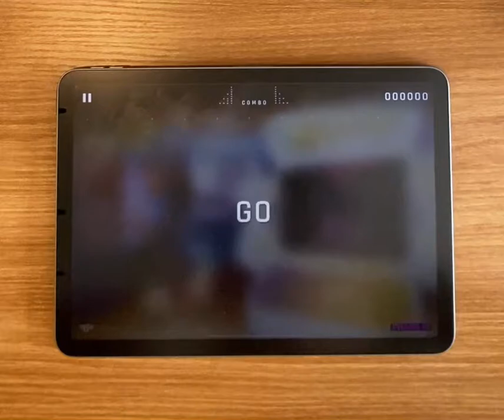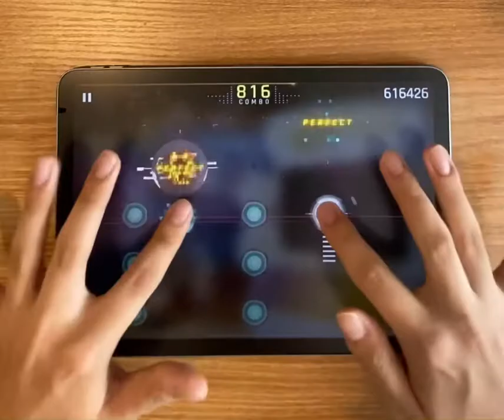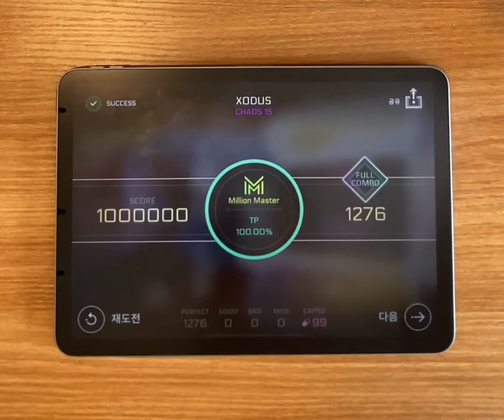[Cytus2] XODUS(15) MM TP100!!!!!!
체감 레벨: 15.9 ~ 16.0

Extremely confusing & tight chart but enjoyable :)

2 left to go!